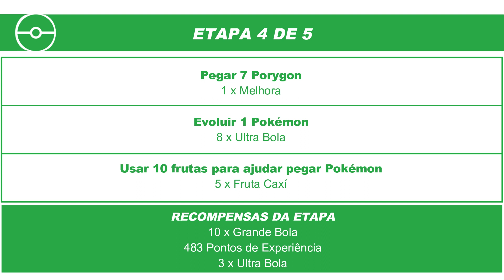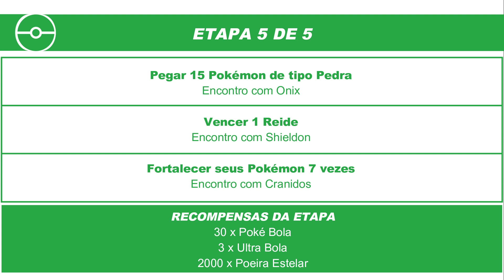Ultrabônus 2021: Tempo | Pokémon GO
Pesquisa Temporária disponível como parte do Ultradesbloqueio do GO Fest 2021.

Disponível do dia 23/07, às 10h, até dia 03/08/2021, às 20h.